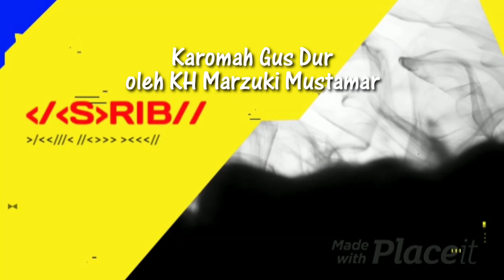Pengajian KH Marzuki Mustamar tentang karomah Gus Dur dalam rangka Isra' Mi'raj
KH Marzuki Mustamar memberikan kisah karomah Almaghfullah KH. Abdurrahman Wahid semasa hidupnya. Kebaikan tidak harus dan tidak boleh di tampakkan salah satu pesan GusDur. Semoga Allah menempatkan beliau di sisi Ilahi yang terbaik.. aamiin